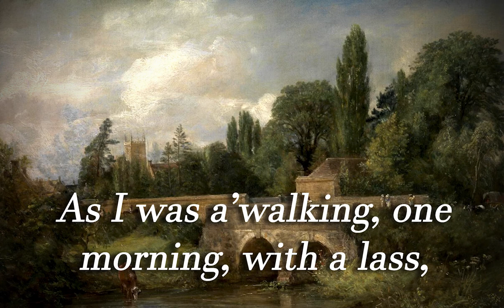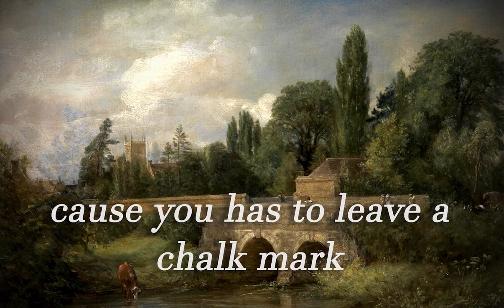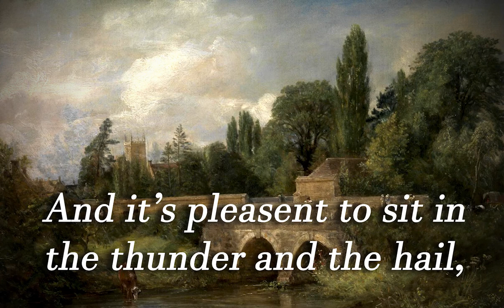Dorset is Beautiful (Dorset Folk Song)